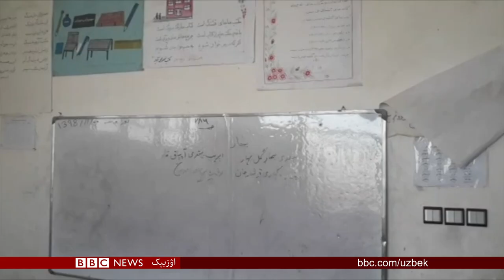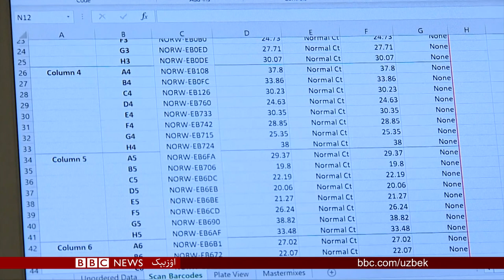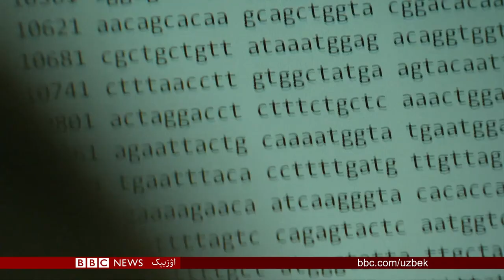مارشال دوستم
.کۉچکی هلاکتگه سبب بۉلدی

.اۉقیتووچیلر معاشسیز قالیشدی

کرونا نینگ ینه‌ قنده‌ی تورلری بار؟